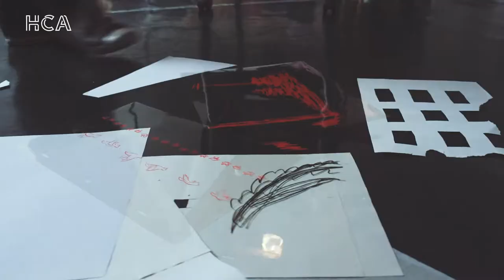BA (Hons) Performing Arts Hereford College of Arts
Hereford College of Arts.

Learn more about our innovative Performing Arts degree programme.